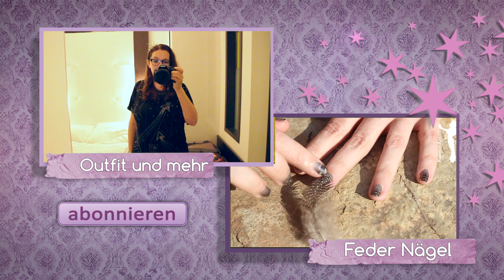OOTD = Creme + Gold + Schwarz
Heute habe ich mal ein OOTD mit Leggings und Bluse, perfekt für den Alltag oder die Schule. Das Drehen hat mir viel Spass gemacht! Links zu den getragenen Sachen findet ihr hier:

*Einladungslink

Gruß